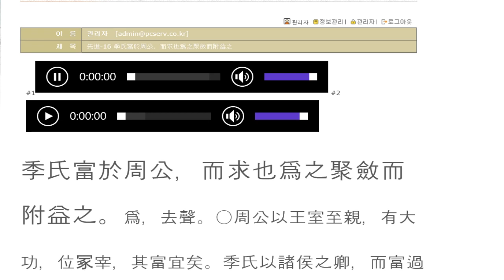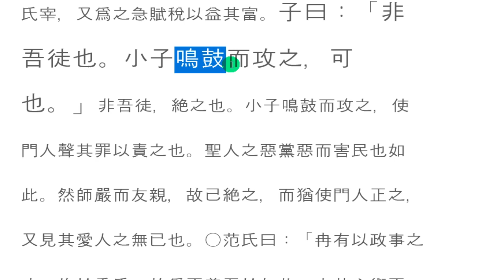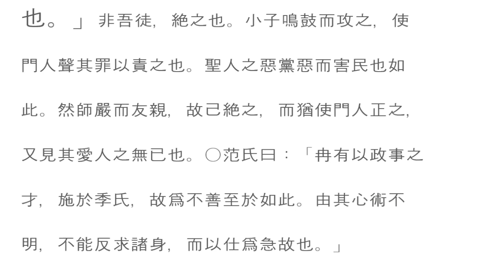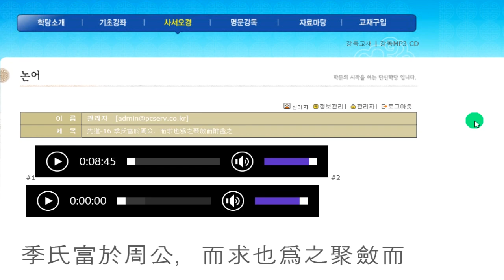논어_ 선진 11_16 季氏富於周公，而求也爲之聚斂而附益之。취렴지신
세금을 악날하게 걷어가는 신하는 무엇을 위함이런가?